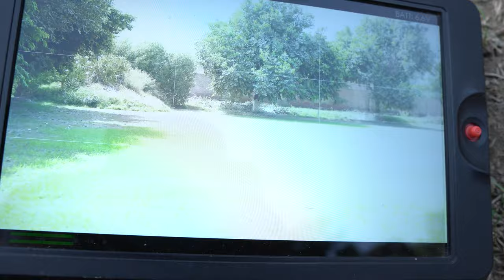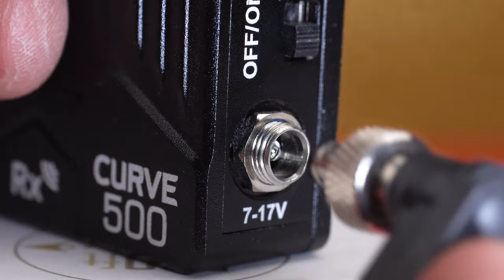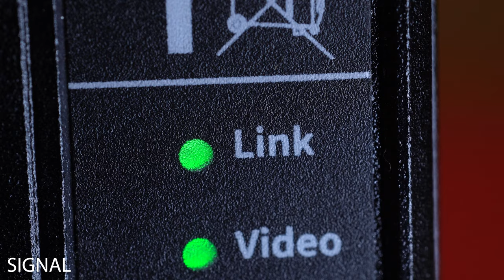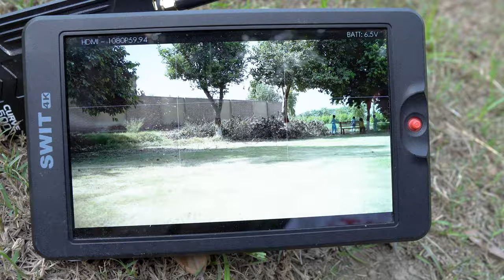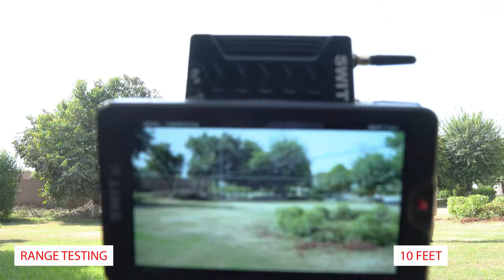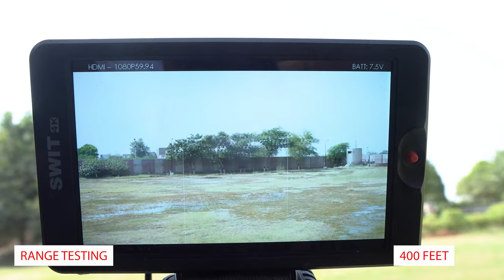SWIT Curve500 HDMI Wireless Transmission System | 150M Range Tested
✅ SWIT Curve500 HDMI Wireless Transmission System
✅ SWIT International Sales Manager : Johnny Wong

📱 Install our Android App (Maaz Electronics)

Dear viewers today I bring video about a Unboxing & Review of Professional best SWIT Curve500 HDMI Wireless Transmission System TX/RX Unboxing & Review. How can you use while Recording Video indoor and outdoor. HDMI Wireless System Technology very professional Wireless Video Transmitter and receiver 150 Meter Range tested. Watch complete video with sample Video Result of SWIT Curve500 Unboxing. Best Company to purchase Lights, Monitors and Wireless Video Transmission for Videography & Photography for mobile & DSLR Cameras. Watch this video till end. Very informative video for all. Thanks to watch.

00:00 CINEMATIC SHOTS
00:20 Company Intro
01:25 Product Intro
02:56 Unboxing
04:30 Special Features
06:36 Connection Pairing
08:17 Outside Wireless Video Test
10:11 Video Range Test
12:37 Final Words